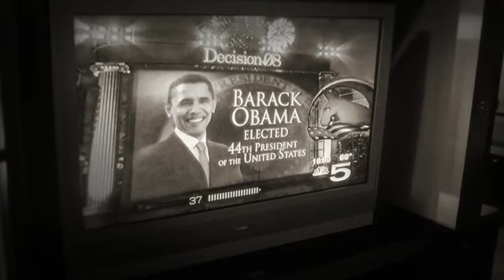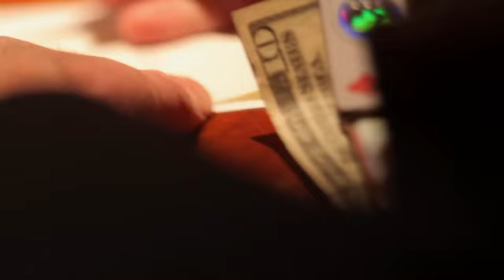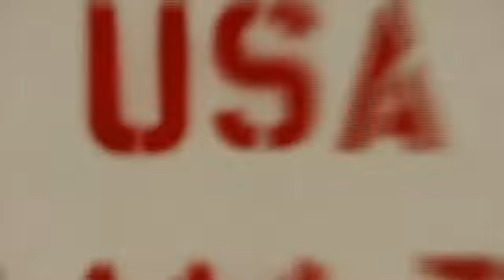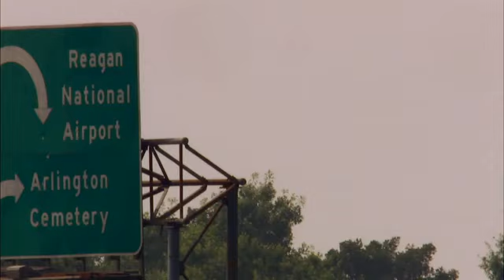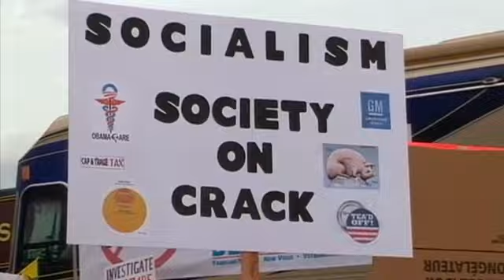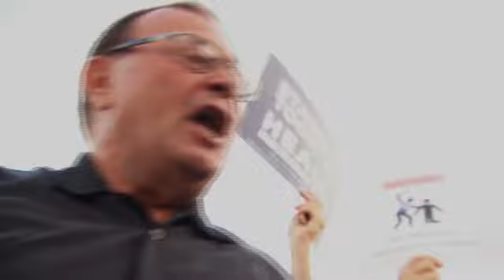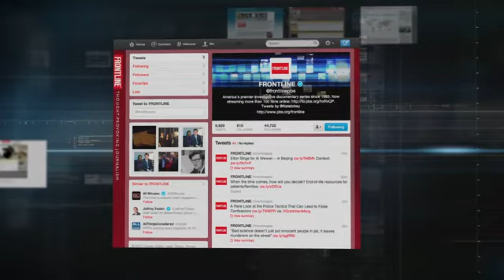FRONTLINE Inside Obamas Presidency Season 2013 Episode 2 PBS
Based on the title "FRONTLINE Inside Obama's Presidency Season 2013 Episode 2 PBS," it appears that the video is a part of the FRONTLINE series produced by PBS. The series focuses on providing in-depth investigative reporting and analysis on current events and important issues.

The specific episode "Inside Obama's Presidency Season 2013 Episode 2" may offer a behind-the-scenes look at the Obama administration during the year 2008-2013 and weeks before he sets to take the office for second time. This could include coverage of key events or decisions made during that time, interviews with government officials and experts, and analysis of the political climate during the term of President Obama.